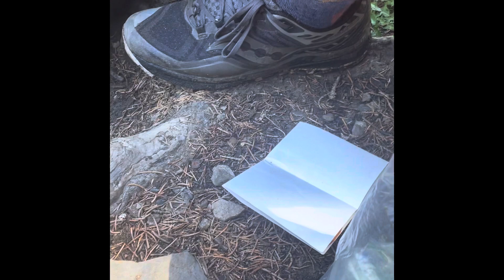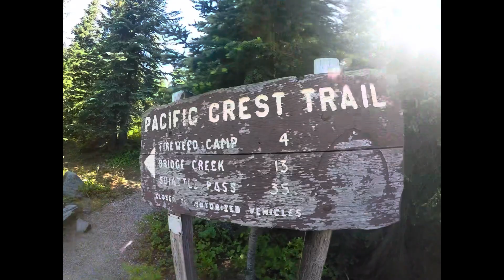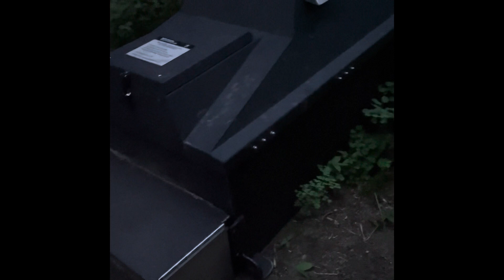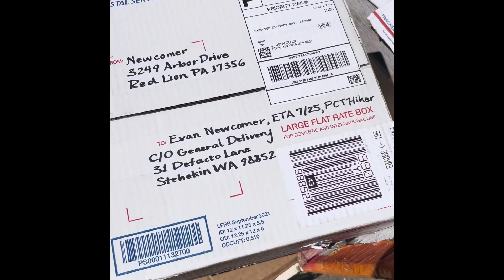Dustin’s SOBO PCT Thru Hike 2022- Hart’s Pass, WA to Canadian Border to Stehekin, WA (Day 0-4)